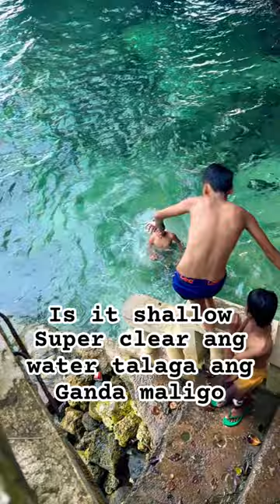Is it shallow how clear the water at the beach#swimming